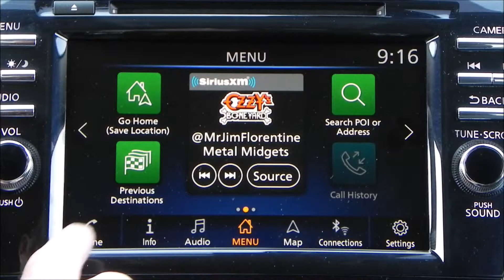How To Connect Bluetooth in a 2019 Nissan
This one minute walkthrough shows how to quickly connect a Bluetooth device in any 2019 Nissan model. It's easy and there's even a quick alternative option included!